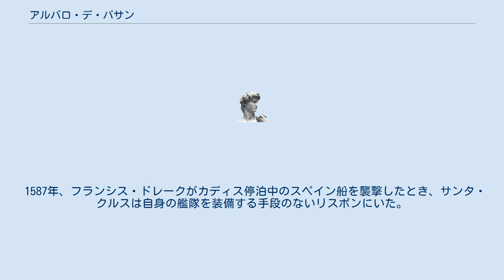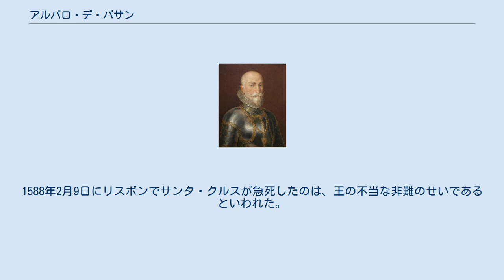アルバロ・デ・バサン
サンタ・クルス侯爵アルバロ・デ・バサン アルバロ・デ・バサン（Álvaro de Bazán y Guzmán, Marqués de Santa Cruz, 1526年12月12日 - 1588年2月9日）は、「スペイン海軍の父」と称されるスペインの軍人・貴族。
海軍提督として知られ、サンティアゴ騎士団員でもあった。
 1526年、グラナダで生まれる。
一族はナバーラ出身で、祖父はカトリック両王のグラナダ戦争に従軍した。
また、彼の父親はカルロス1世に仕え海軍に籍を置いており、1535年のチュニス攻撃時にはアンドレア・ドーリアとともに戦っている。
アルバロの功績に対し、フェリーペ2世は1569年10月に彼をビソ・デル・マルケス領主、サンタ・クルス・デ・ムデーラ領主とした。
これにより、アルバロはサンタ・クルス・デル・ビソ侯（Marqués de la Santa Cruz del Viso）またはサンタ・クルス・デ・ムデーラ侯（Marqués de la Santa Cruz de Mudela）として知られた。
 1544年、フランス海軍のガリシア攻撃に対し勝利した際に従軍していた。
1571年のレパントの海戦など数々の軍功をたてる。
1583年にテルセイラ島沖で起きたポンタ・デルガダの海戦では、ポルトガル王位請求者アントニオとフランス、イングランド、ネーデルラントの冒険者・私掠船連合を撃破した。
 イングランドがスペイン帝国に重大な脅威を与えることを認識していたサンタ・クルスは、戦争の熱心な主張者になった。
1583年8月に彼からフェリーペ2世へ宛ててアングラ・ド・エロイズモで書かれた手紙には、アルマダについての初めての提案が含まれていた。
 1587年、フランシス・ドレークがカディス停泊中のスペイン船を襲撃したとき、サンタ・クルスは自身の艦隊を装備する手段のないリスボンにいた。
結局、サンタ・クルス独自の判断がフェリペ2世を立腹させることになり、カディス襲撃に対する失敗と遅れの責任を負わされた（実際は、それまでのサンタ・クルスの計画立案に対し、煮え切らない性格と当時の政治的・財政的苦境から遅延させたフェリペの責任であった）。
1588年2月9日にリスボンでサンタ・クルスが急死したのは、王の不当な非難のせいであるといわれた。